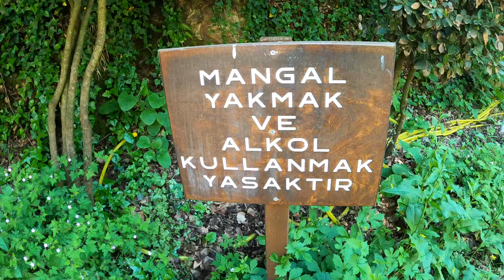YUVACIK BARAJI Piknik ve Yürüyüş- Serindere Kanyonu Yürüyüşü I Harika Bir Yuvacık Gezisi [4K]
Yuvacık Barajı ve Serindere Kanyonu Yürüyüşü

Pandemi sürecinde yapılacak en güzel şey sanırım kendinizi doğanın kalbine bırakmak olacaktır. Bu süreçte gezilerimizi bu tür rotalara yaptığımızdan yeni durağımız Yuvacık Barajı oldu. Daha önce de geldiğim Yuvacık Barajı, özellikle dolu haliyle ve havanın da etkisiyle gerçekten büyüleyici bir güzellikle karşıladı bizi. Gezimize öncelikle Yuvacık Barajı (Bir diğer adıyla Kirazdere Barajı) kenarında piknik yaparak başladık. Sonrasında Yuvacık Barajı Yürüyüş etkinliğine geçtik. Çataldere olarak adlandırılan yerden yaklaşık 9 kilometrelik bir yürüyüş yolu mevcut. Mutlaka bu etkinlikleri burada yapmanızı tavsiye ederim.

Yuvacık Barajı gezisi ardından tabelalardaki Camidüzü yoluna devam ettik. Karadenizi andıran manzaralar eşliğinde Serindere tarafında geçtik ve Serindere Çayı üzerinde aracımızı bıraktık. Buraya ulaştığınız noktada piknik alanları, tesisler vs. mevcut, oraları değerlendirebilirsiniz. Serindere Kanyonu daha çok trekking rotası olarak tercih ediliyormuş ki dere kenarından yürümek gerçekten çok güzel. Vadiler o kadar güzel ki yürürken kendimi Karadeniz'in doğusunda hissetmedim değil.

Yuvacık gezisi sonrasında çektiğim görüntüleri 4K kalitesinde sizlerle paylaşmak istedim.